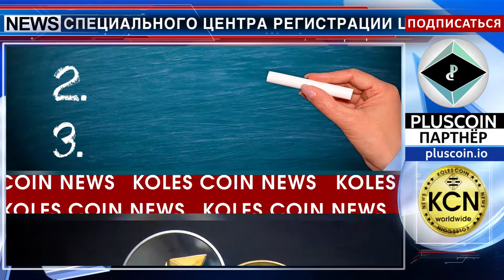Спокойная уверенность на Мальте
Правительство Мальты хочет привлечь интерес к компаниям, занимающимся криптовалютами. Для этого разработан законопроект, направленный на создание специального центра регистрации цифровых данных на Мальте - Цифровой инновационный орган (Digital Innovation Authority). Новый центр будет сертифицировать блокчейн-платформы и осуществлять мониторинг криптовалютных транзакций. Будут также формализованы условия проведения ICO. Закон устанавливает правила в отношении услуг, непосредственно связанных с криптовалютами. Посредники, такие как банки, брокеры, биржи, инвестиционные консультанты, поставщики кошельков и управляющие активами будут подчиняться его положениям.  Конечная цель состоит в том, чтобы способствовать инновациям путем создания успешной экосистемы.